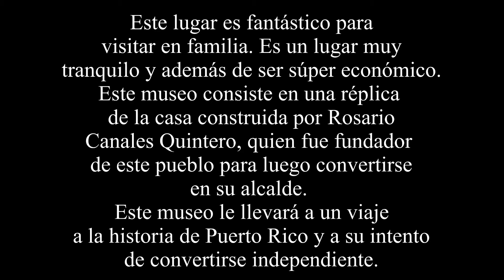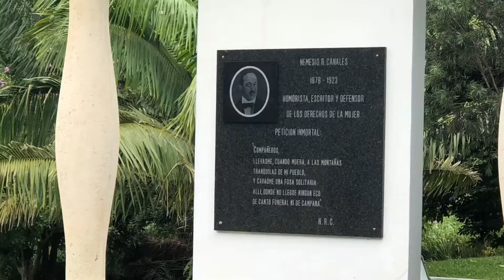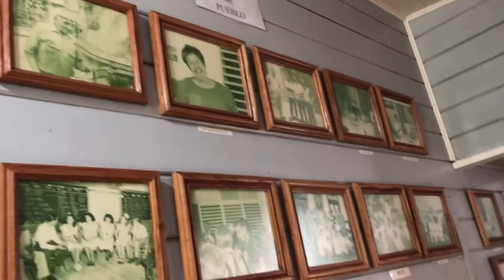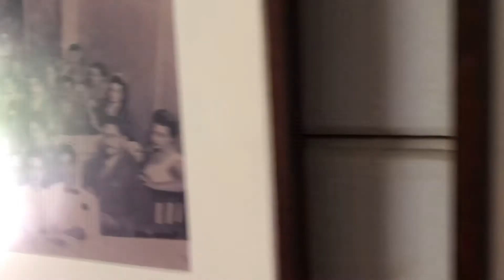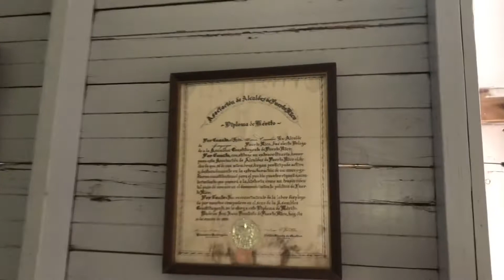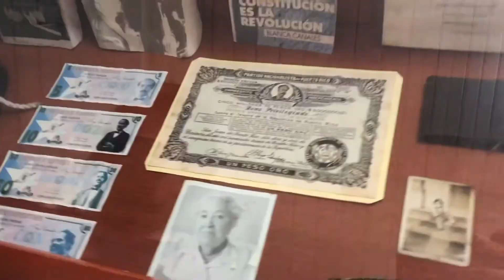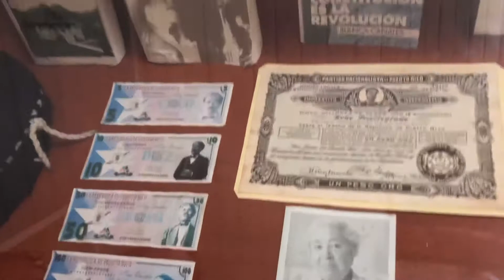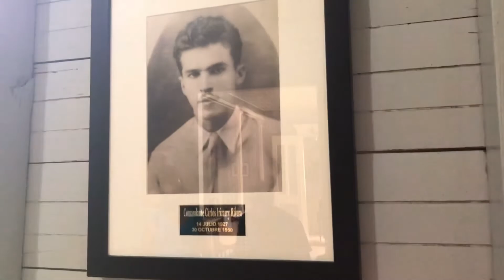Museo Casa Canales (Jayuya, PR)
Hola,

Por aquí les muestro un recorrido de uno de los lugares que visité en mis vacaciones en Puerto Rico, ubicado en el pueblo de Jayuya. El lugar que visité es un Museo histórico que muestra artefactos así como muebles antiguos, algunas de estas cosas son originales mientras que otras son réplicas. Este museo ofrece un poco de la historia de personas muy influyentes no tan solo en el pueblo de Jayuya si no que también en todo Puerto Rico. Estas personas aportaron en la política también como en el arte puertorriqueño.

Aquí les dejo este video y si le es de su agrado no olvide darle like a este video, subscribirse a este canal y darle a la campanita.

Muchisimas gracias por su apoyo.